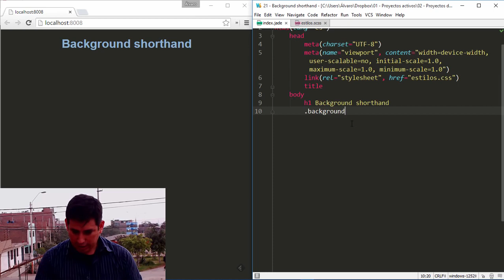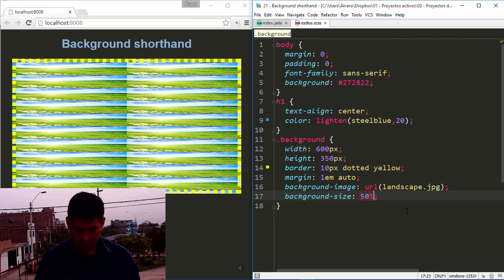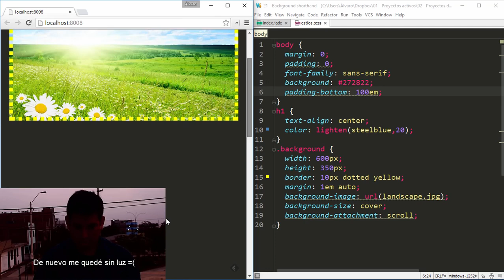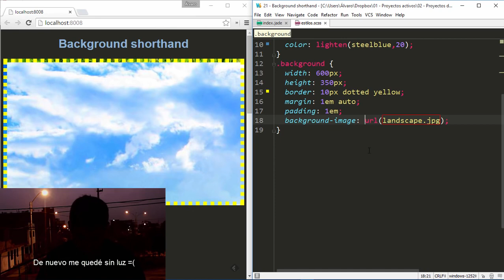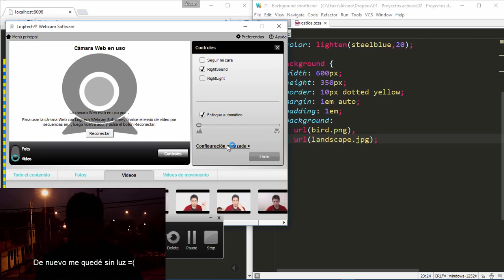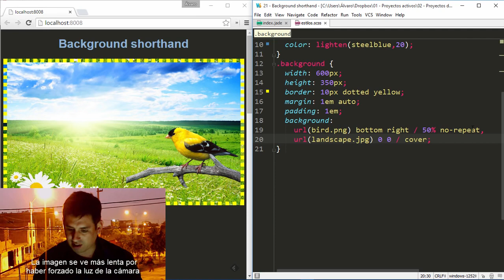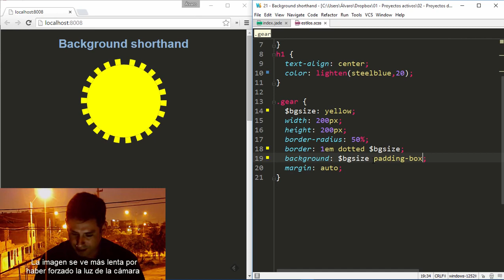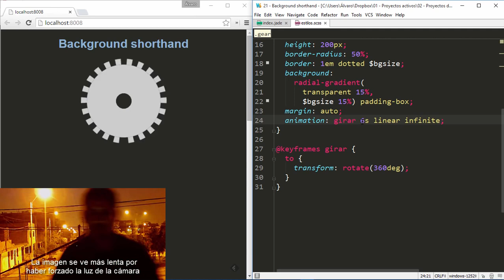Trucos CSS 21 Propiedad background shorthand